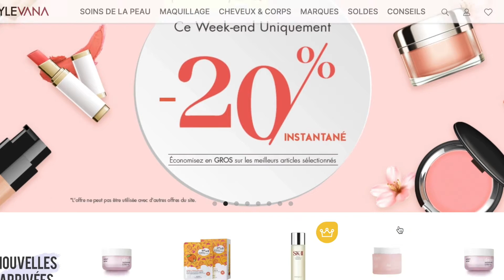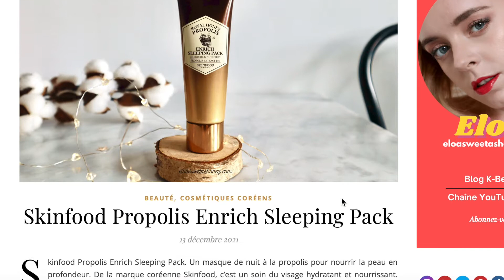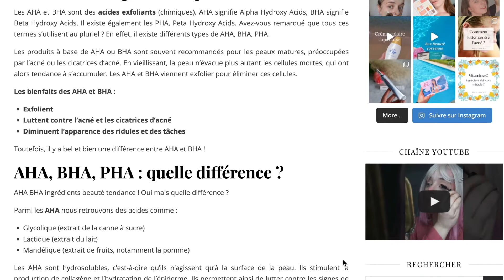HAUL SKINCARE K-BEAUTY 2022 sur @Stylevana !😍💦 - Elora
Haul cosmétiques coréens spécial soins du visage ! Des marques comme : Purito, Make Prem, Innisfree, Illiyoon et plus !

For Beauty Lovers only. ♡

▼ Follow me ▼

Elora. ♡

▼Articles sur le blog▼

Qu'est-ce que les AHA, BHA et PHA ?

- make p:rem - Peel me. Radiance peeling sleeping pack - 20ml

 -10% avec INF10ELOP sur tout le site hors weekend deals.
Jusqu'au 31 décembre 2022.

Produits reçus gratuitement.